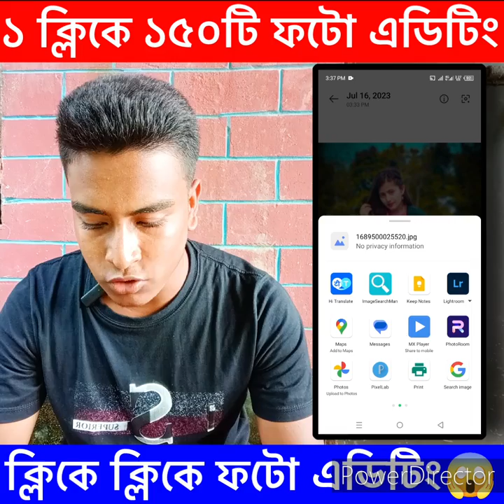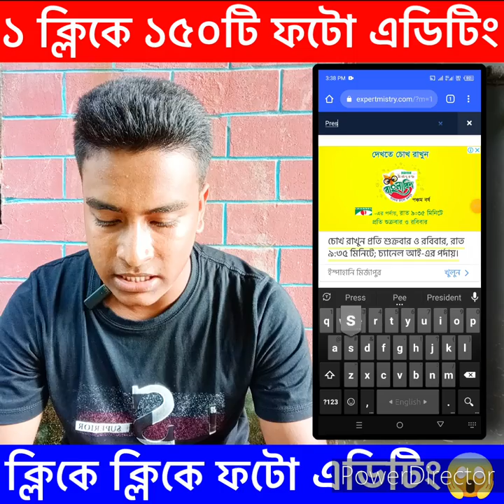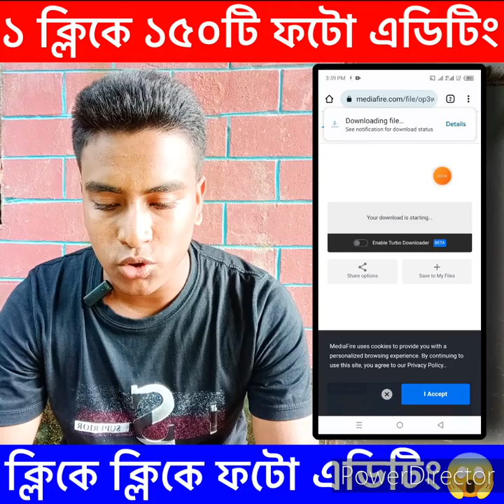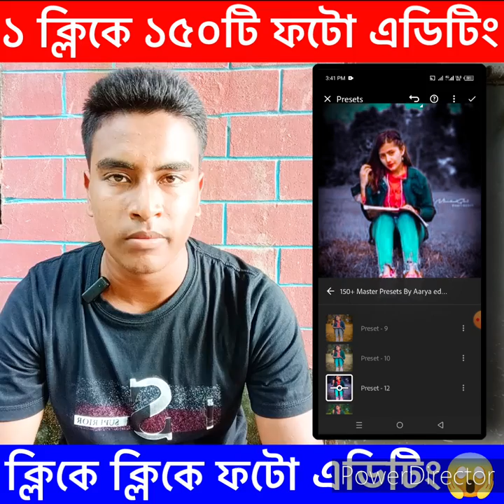মাএ ১ ক্লিকে ১৫০টি ফটো এডিটিং করুন 2023 😱🔥 How to photo editing 2023 | Lightroom photo editing 2023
Welcome To My (★"Rakib Te★) YouTube Channel.

🌐➟ Content Creator:-Md Rakib Hasan

↪️➟ Suggested Hasttag:-⤵️